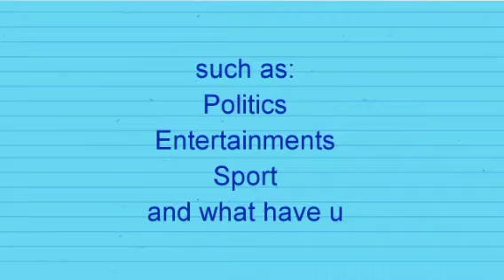CHRISTIAN RIGHT AGENDA CRIES OUT TO UN AND ICC ON KĪLLĪÑGS OF CHRISTIANS IN KADUNA